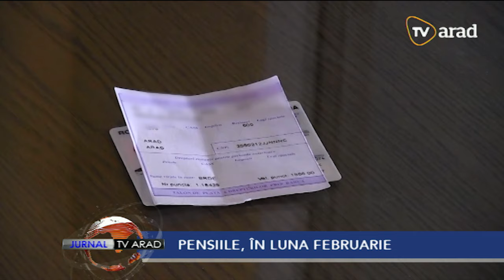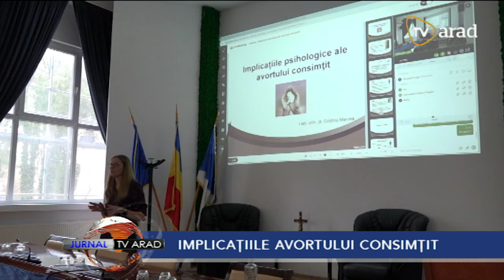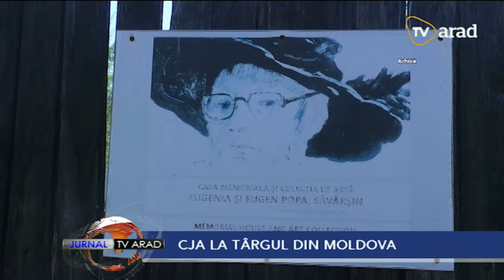Jurnal TV Arad | 2 februarie 2024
• •Astăzi, creştinii sărbătoresc Întâmpinarea Domnului, iar în popor se ține Ziua Ursului.
• În februarie, pensia va ajunge între 1-15 ale lunii, iar seniorii care au card, vor avea banii în cont pe 12-13 februarie.
• Control la toate cele 23 de magazine din ţară ale unui cunoscut lanţ. La Arad, comisarii CJPC au dat 5 amenzi de 68.000 lei.